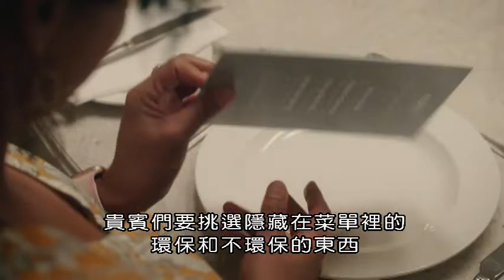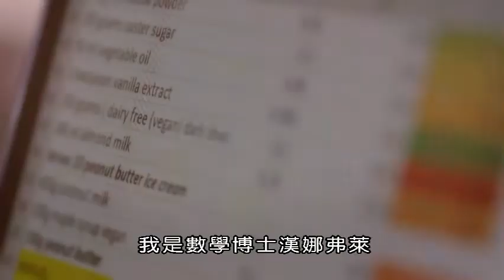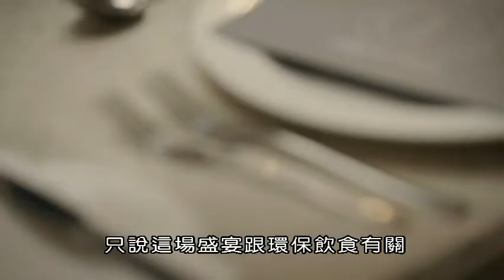BBC 美食拯救地球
在一個獨特的實驗中，讓飲食者發現食物中的碳成本。
食物是溫室氣體排放的巨大來源。但是，最有害的選擇並不總是您所想的。在這個特別節目中，一群名人在享受晚餐的同時也學到了令人驚訝的美食真理：他們選擇的每道菜都會在碳足跡記分牌上下移動。在他們做出選擇並決定獲勝者的過程中，為減少我們所有人 飲食的影響，一組科學家和廚師提供了寶貴的建議。